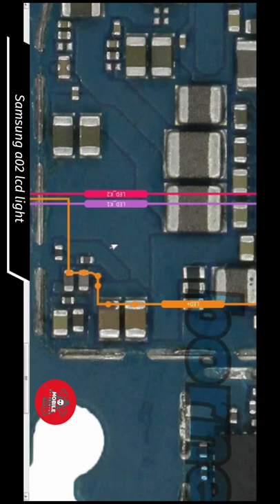Samsung A02 display light problem and solutions#short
credit by
Borneo schematic

video in use this
use this Mobile